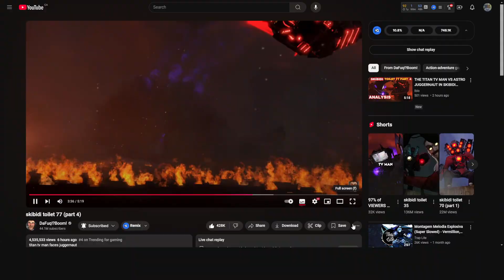GMAN IS BACK!! TITAN TV MAN STOLE WEAPON | skibidi toilet 77 pt 4 REACTION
skibidi toilet, g-toilet, titan tv man, juggernaut astro, scientist toilet